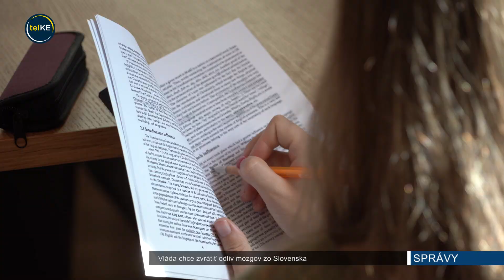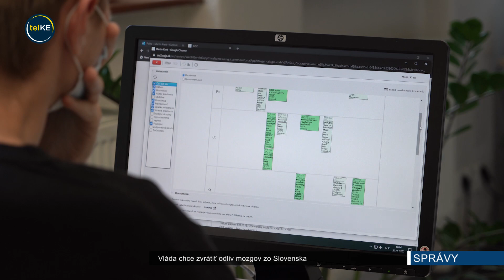Vláda chce zvrátiť odliv mozgov zo Slovenska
Slovensko má problém – odliv mozgov. Podľa oficiálnych čísel odišlo z našej krajiny za posledných 15 rokov viac ako 300 000 občanov, väčšina z nich s vysokoškolským diplomom a mladší ako 30 rokov. Zmeniť by sa v budúcnosti mohol systém nielen vysokých, ale aj stredných škôl.  A práve na odliv mozgov sa vieme pozrieť z viacerých strán – odchod ľudí zo Slovenska do zahraničia a odchod ľudí z východu na západ krajiny.